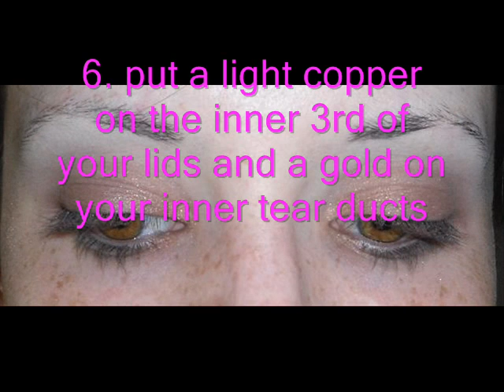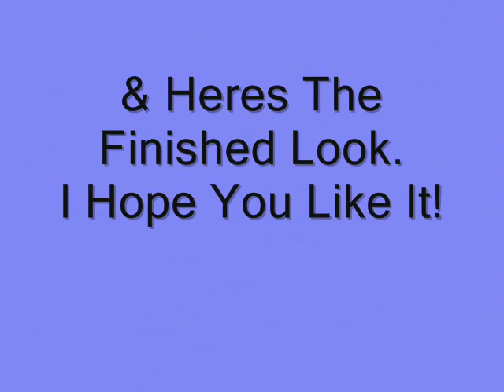makeup you can wear to a summer wedding (Facebook Fan Request)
39th makeup tutorial
become one of my facebook fans: